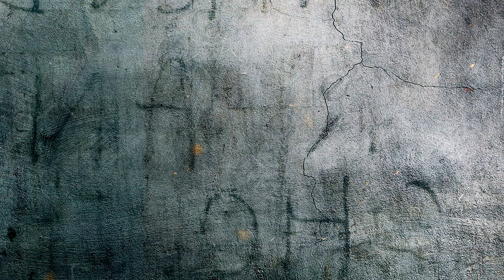Introducing Area Commander Farooq Malik ‘Bitta’, played by ChinmayMandlekar.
“Azad Kashmir is the only justice”.

TheKashmirFiles on 26th January 2022. RepublicDay RightToJustice हम_देखेंगे।